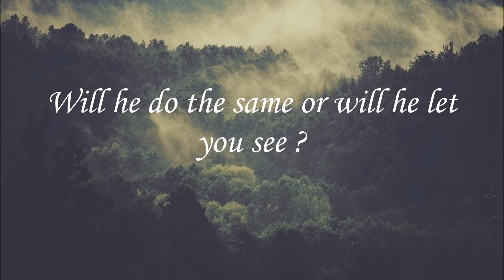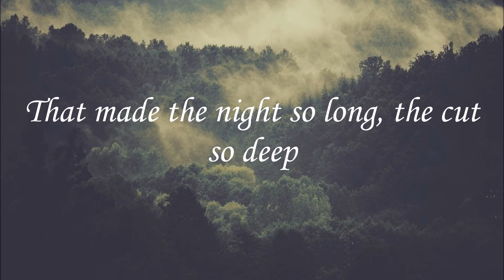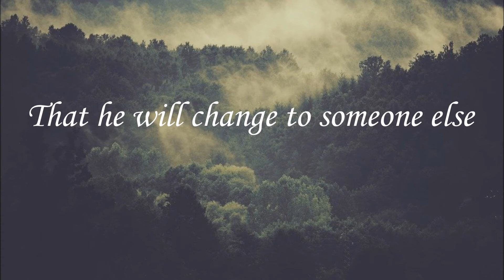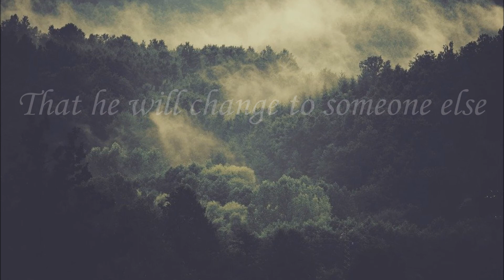Broken by Isak Danielson (Lyrics)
This song is very special to me and I hope you will love it as I do !

Song : Broken by Isak Danielson

Only the editing is mine